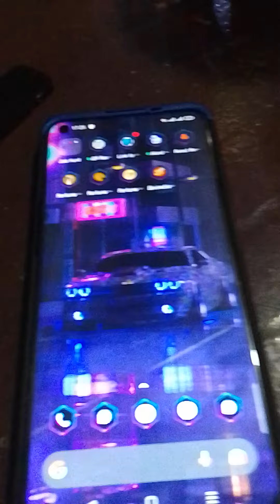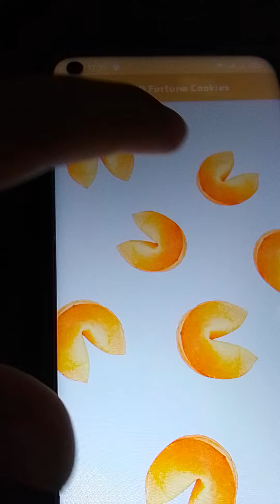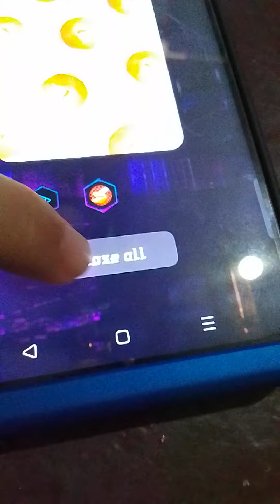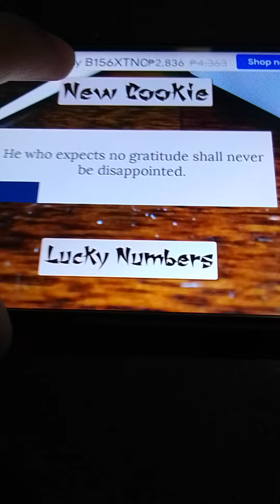do not download creepy fortune cookies game at 3:00 a.m.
do not download creepy fortune